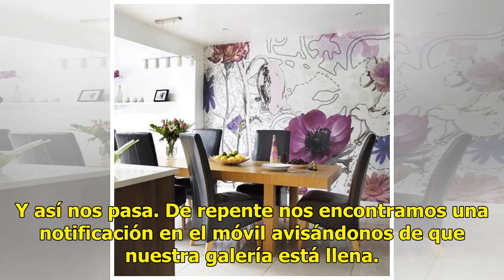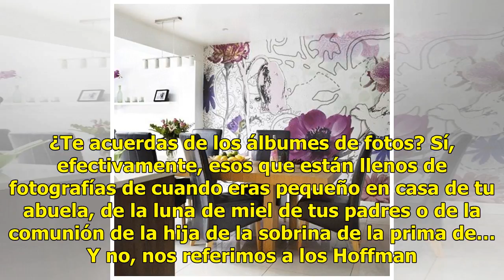Las fotos en papel han vuelto y son las más modernas que puedes hacer